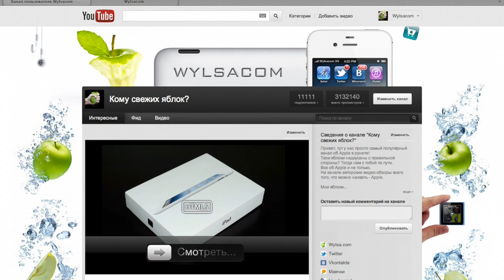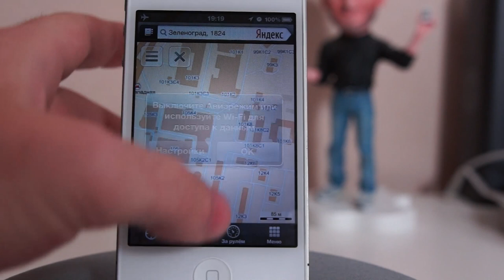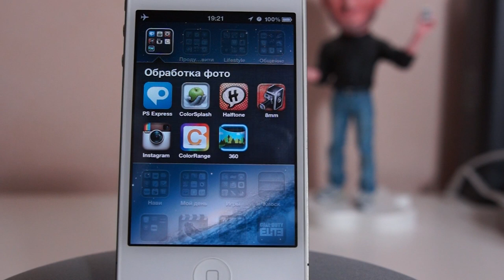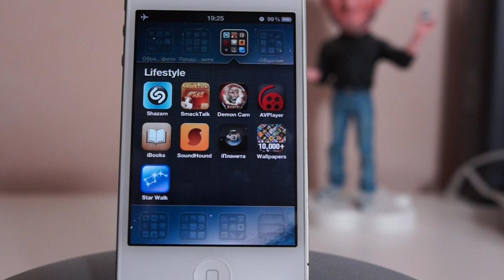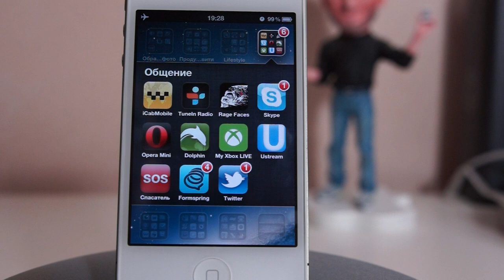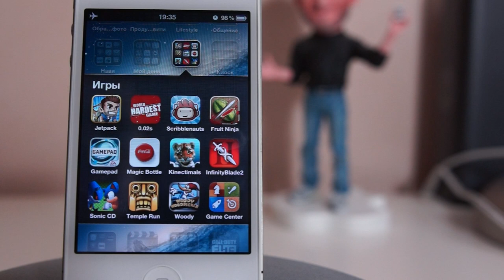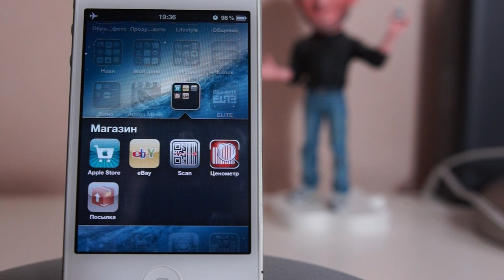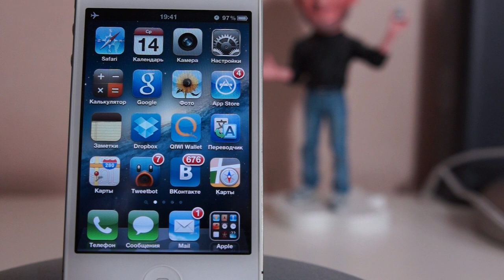Спешиал: 10000 подписчиков!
Спасибо всем, кто подписан.
Вы просили, я сделал - обзор программ, установленных на моем iPhone.
На 20000 расскажу что на iPad. И это уже будет iPad 3.

Подкаст в iTunes - самый популярный в iTunes в своей категории.